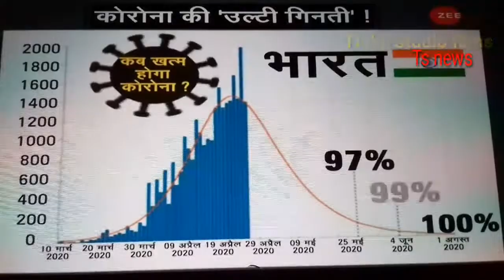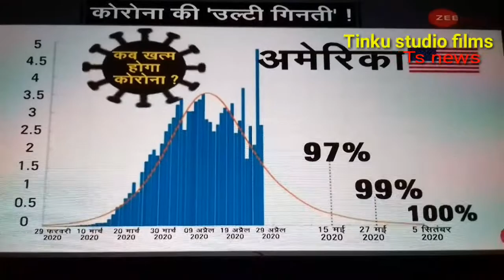ख़तम होगा कोरोना अंत 25 मई को कोरोेना अंत होगा 1 अगस्त को कोरोना मुक्त भारत होगा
25 मई को करोना 80% ख़तम होगा और और जून में 95% और 1 अगस्त को पूरे भारत में कोरोना ख़तम हो जाएगा  जा रहा है दोस्तो इस वीडियो में जो सच है ओहि दिखाया जाता है लाइक सर्सक्राब करना ना भूले